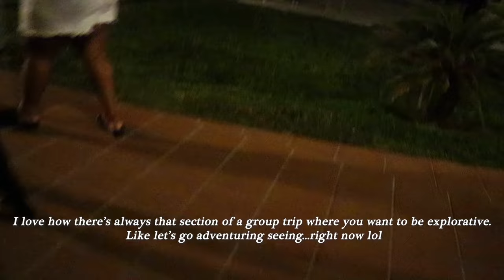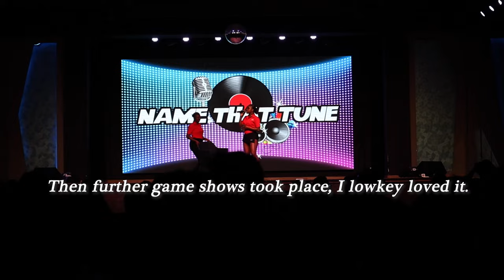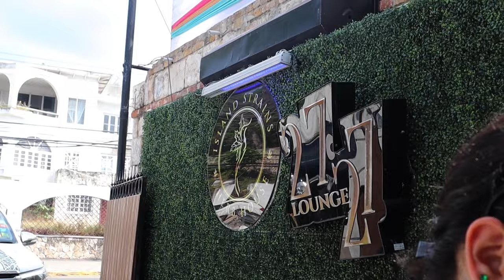JAMAICA VLOG | MONTEGO BAY, ALL INCLUSIVE, KFC, ELITE DINNER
First time in Montego Bay, Jamaica and I have to say it won't be my last. Had an amazing time and I'm already planning to spin the block. We stayed at RIU Montego Bay Adults All Inclusive Resort.

A B O U T   M E !
- 30, flirty, thriving, with a hint of awkward
- I'm kinda funny